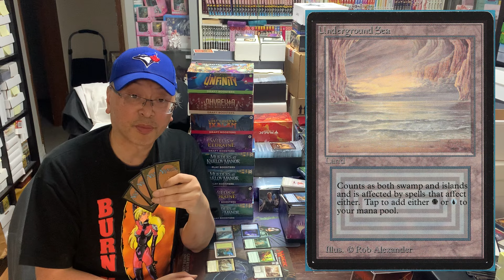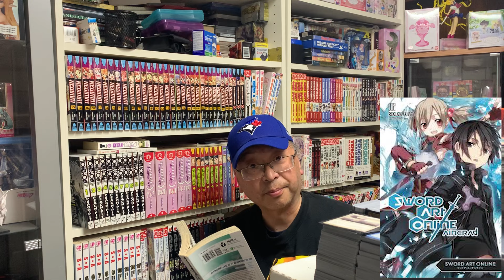Drizzle Drizzle Sprinkle Sprinkle Anime Soft Guy Era Version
More drizzle drizzle guys!
Enjoy man!